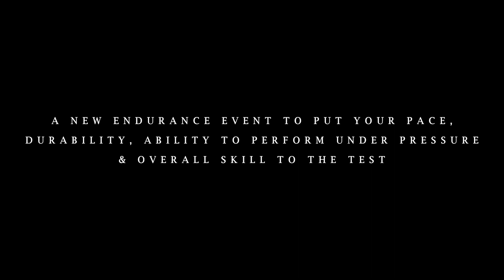NIGHTDRIVE スケラー TRAILER